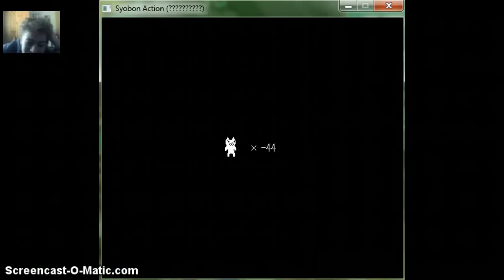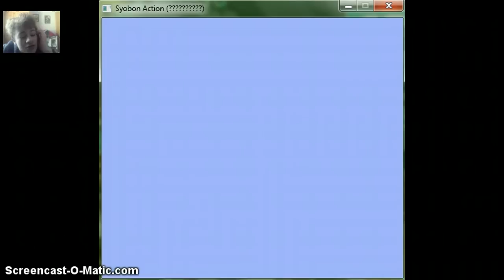Death After Death! Rage After Rage! - Cat Mario - Part 3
Enjoy :) And, yeah.. You should look even more forward to next part ;)